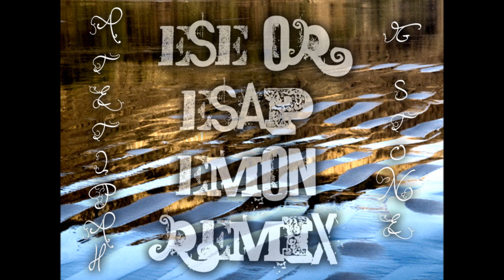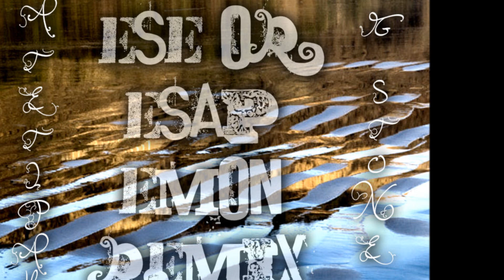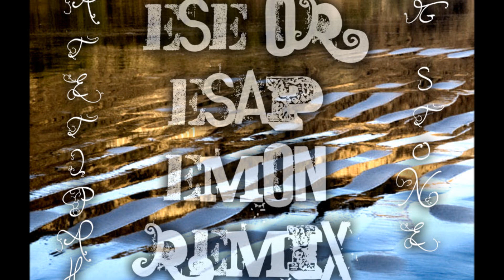Ese Or Esap Emon Ate Tipah Ft Wabbit Remix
Ese Or Esap Emon (Remix)

Loud Out Shout to them Ate tipahs Seni 801 For lettin me do a remix on this awesome sweet piece.

Hope Ya'll Enjoy it.
My Fellow Chuukese